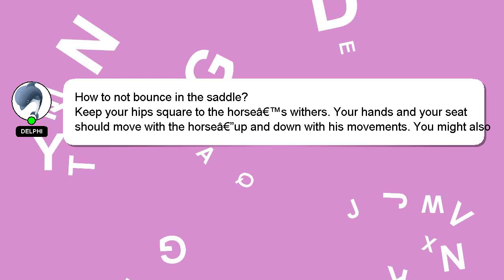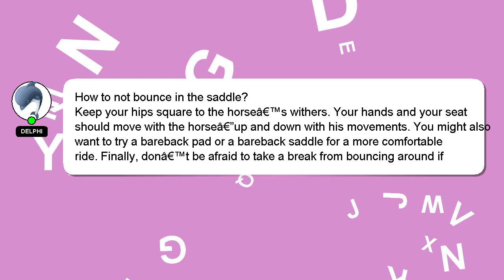How to not bounce in the saddle?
A brief introduction of myself, Good day, I am Delphi. Allow me to support you in answering your questions. - How to not bounce in the saddle?

If you have more specific query you can comment or chat with me  and let me know your queries. Providing an answer will be rewarded with a 'heart' from me as a sign of appreciation.

*2 What we are experimenting :*